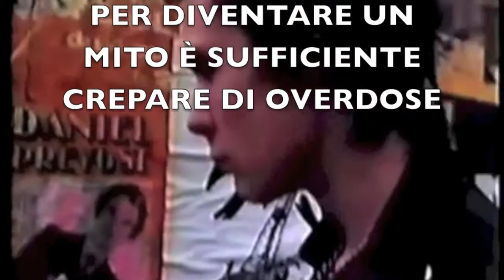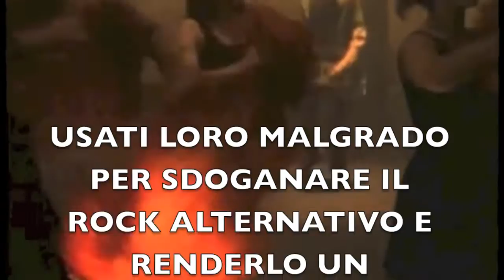Last Cyberpunk in Town - Gruppi Rutti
QUANTI SONO I GRUPPI
CHE FACEVANO I RUTTI
SONO DIVENTATI VECCHI
SONO DIVENTATI BRUTTI

INCISO DENTRO IL CUORE
LA DATA DI SCADENZA
POI VANNO A MALE

COME SONO BRAVI
CON LE LORO CANZONI
SONO SEMPRE QUI
A ROMPERE I COGLIONI

SONO SOLO VEGANI MUSICALI
SONO SOLO VEGANI DELLA MODA

SE NON CI FOSSERO I NIRVANA
FORSE SAREBBE COME PRIMA
IL CANTANTE SI È AMMAZZATO
E SONO DIVENTATI UN MITO

LA MUSICA NON CONFORME
VIENE SEMPRE CONTROLLATA
TRASFORMATA IN UNA MERCE
PER RIBELLI MODAIOLI

CHE FANNO SEMPRE I RUTTI
PROFUMANO DI PLASTICA
ROBA USA E GETTA